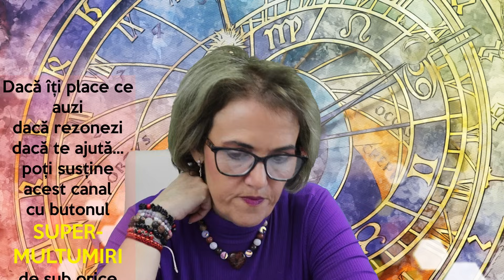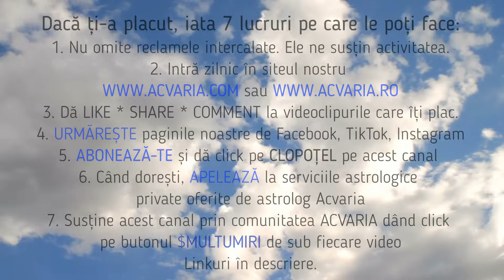VARSATOR ♒ Marea evadare⭐Horoscopul lunii IANUARIE 2024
🔴🔴🔴Horoscopul lunii IANUARIE pentru cei nascuti in zodia VARSATOR si pentru cei cu ASCENDENT IN VARSATOR prezentat de astrolog ACVARIA.
⭐⭐⭐MERGI DIRECT LA:
00:00 PREZENTARE GENERALA
6:35 IUBIRE. CUPLU. FAMILIE
13:24 JOB. CARIERA. BANI